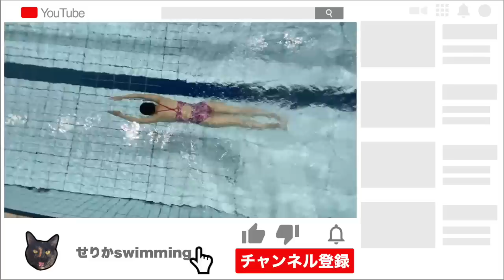【水泳】平泳ぎはキックで進め！より楽に進む4つのコツと練習法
00:00 　【水泳 】平泳ぎ は#キック で進め！より楽に進む4つのコツと練習法 　 オープニング
00:07　【水泳 】平泳ぎ は#キック で進め！より楽に進む4つのコツと練習法 　　 ラインナップ
00:49　【水泳 】平泳ぎ は#キック で進め！より楽に進む4つのコツと練習法　　 4つのポイント
01:33　【水泳 】平泳ぎ は#キック で進め！より楽に進む4つのコツと練習法 　　①縦より横で進む
03:29　【水泳 】平泳ぎ は#キック で進め！より楽に進む4つのコツと練習法 　　②絶対にやってはいけないキック
05:23　【水泳 】平泳ぎ は#キック で進め！より楽に進む4つのコツと練習法 　　③どれくらい開くの？
07:21　【水泳 】平泳ぎ は#キック で進め！より楽に進む4つのコツと練習法　　④上級者が使うワンポイントテク
09:11　【水泳 】平泳ぎ は#キック で進め！より楽に進む4つのコツと練習法　 練習方法「立ってかかとタッチ」
11:07　【水泳 】平泳ぎ は#キック で進め！より楽に進む4つのコツと練習法　　 練習方法「プル挟んでキック」
13:05　【水泳 】平泳ぎ は#キック で進め！より楽に進む4つのコツと練習法　 　まとめ
13:21 【水泳 】平泳ぎ は#キック で進め！より楽に進む4つのコツと練習法 　　 エンディング

💰12月2日(金）動画【クロール 】長く泳ぐための手のかき方
🍂12月3日(土）　動画【クロール 】ゆっくりクロール
☀️12月4日（日）動画【平泳ぎ 】進むキック
🌙12月5日（月） 動画【クロール 】伸びる方法
　♥️ライブ配信21:00-23:00
🔥12月6日（火）動画【クロール 】ハイエルボー
💧12月7日（水）動画【バタフライ 】キック
　♥️ライブ配信21:00-23:00
🌲12月8日（木）動画【クロール 】ローリング

ほしい物リストなるものを作ってみました🥳
私がもらったら嬉しいものが載っているので、プレゼントしたい！という方は見てみてください😍
たくさん贈ってね💕

赤ちゃん:プールに入れられる
幼少期:とにかく泳ぎ泳ぎ泳ぎまくる
小学生:地元の選手コースに所属→イトマンスイミングへ
中学•高校生:水泳部所属。専門はバタフライ。
大学生:ほんの少しだけ水泳部→アルバイトで水泳インストラクターをやる。

（台風とかも好きだったりしますわ…🌪）

そのかわりどれだけ練習を楽に終わらせられるかをひたすら研究していましたわ🦥
専門がバタフライなものですから（クロールを専門にしたかったけど却下されましたわ🐙）、もう本当に練習が苦しいのですの🤢
いかにバレずにサボれるバタフライの泳ぎ方を研究していたら今の泳ぎ方になっていましたわ🤫
おかげでクロールもバタフライっぽくなったわ🦭

大学生の頃は競泳に飽きてきまして、水泳インストラクターのアルバイトをいたしましたわ☝🏻
だから、なかなかのインストラクター歴になるのかしら🐥

今はとにかく私のできる全てを伝えていますわ🍄

【資格】
『日本水泳連盟　基礎水泳指導員資格』
（こんな私でも「オールA」で合格いたしましたわ💯）

【現在】
おかげさまで今は色々な選手に出会うことができていますわ💓
数々の元日本代表選手や元オリンピック選手（現オリンピック選手にも🤫）に会ってきましたわ🐥

バタフライでもクロールでも進まない泳ぎ方は何かしら原因がありますわね🐠

【夢】
実は歌手になることが１つの夢なの🦄
応援してくださったらとても嬉しいですわ🐬

歌を聴きたい方はTikTokのフォローもしてくださいまし🌷

【Twitterで繋がりましょう🍀】
Twitterに
をつけていただいた方には私がいいね、リツイート、コメントしにいきますわ🌸

せりかのTwitterはこちら🕊

こちらに詳細を載せてあるわ🌛

【動画を文字で確認したい方はこちら✏️】
「ちえいるか」

※現在更新はストップさせていただいてるわ🌱どうしても文字で見たい方はYouTubeの字幕機能を利用してね🍀